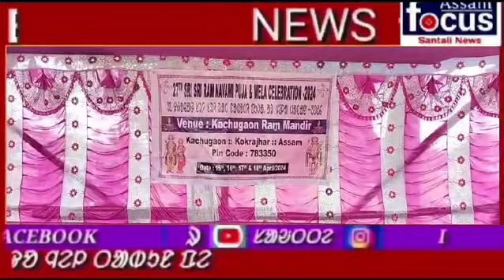HINDU SANTAL RAM NABOMI OKA LEKAKU MANAO KEDA KACHUGAON RE NEL KOPE.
Bage Eyai Dhawak Ram Nabami Kachugaon Re Mendo 15 khon Ethob katek 18 April 2024 Dhabik ✅✅